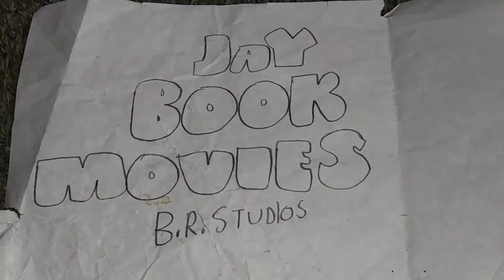Wolfya! - TV Spot #3